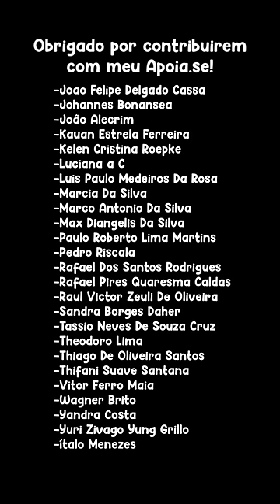💥Golpe no Níger 🇳🇪